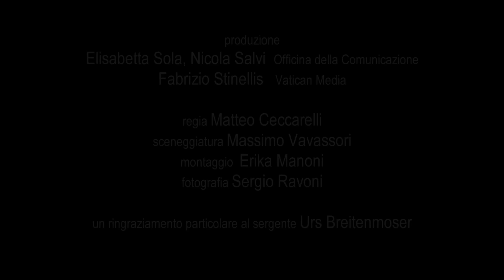The Pontifical Swiss Guard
Promotional film of the Pontifical Swiss Guard 2018